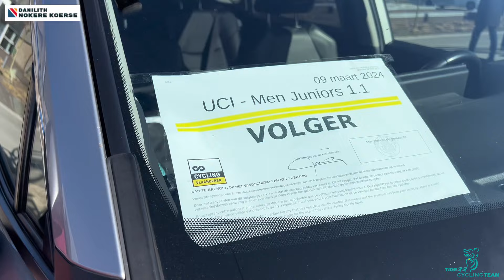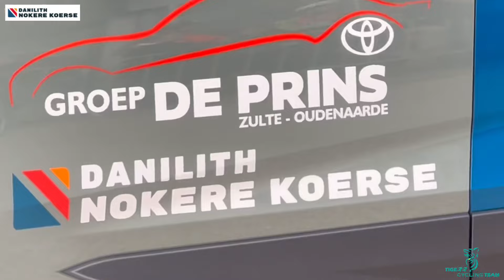Video #14 DANILITH NOKERE KOERSE, de eerste WIELERKLASSIEKER VAN HET JAAR… | Tigerr Cycling Team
Zet je IN HET WIEL VAN HET TIGERR CYCLING TEAM tijdens de allereerste wielerklassieker van het seizoen…

Het dokkeren over kasseien, klimmen over Vlaamse hellingen en de wind die haar rol vervult tijdens deze editie van de DANILITH NOKERE KOERSE voor junioren U19.

Hoe zou het de jonge Tigerrs afgaan?